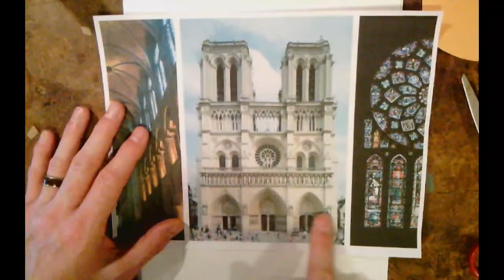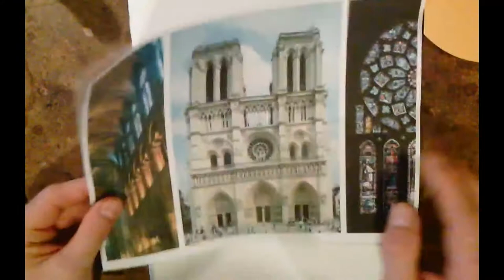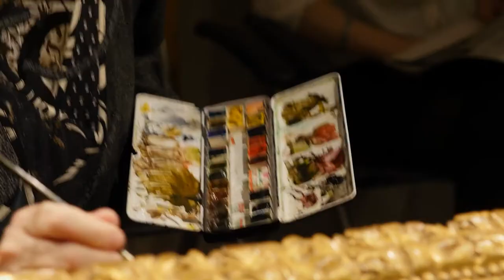Learn at Home - Drawing Gothic Cathedrals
An educational lesson presented by Jason Smith of Preston and Damascus Schools